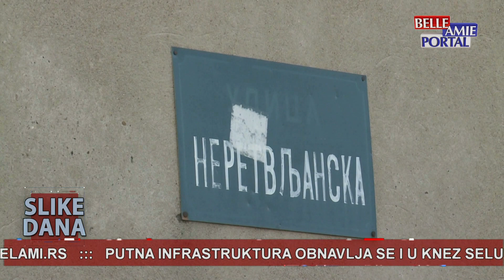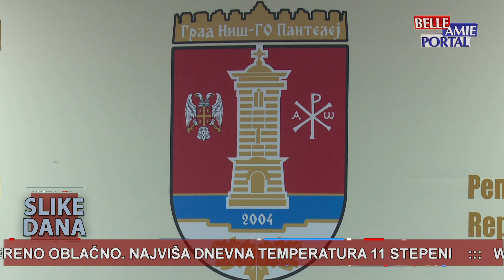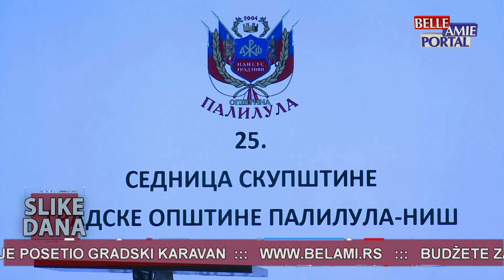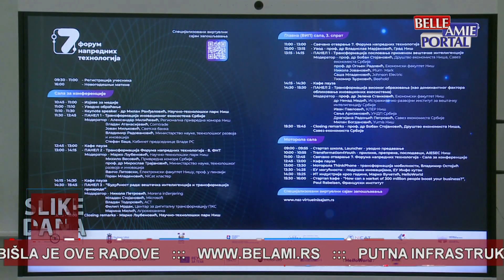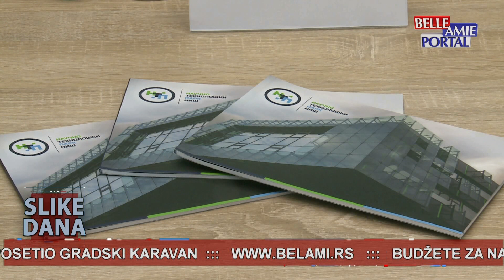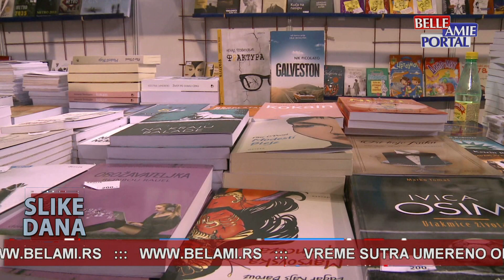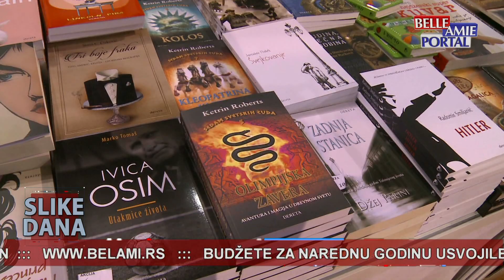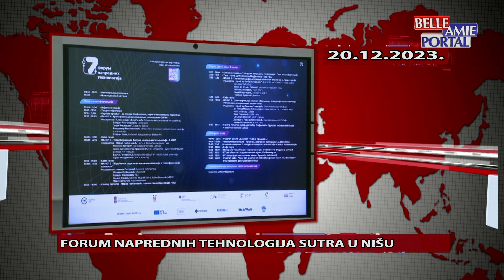Slike dana u 20h - 20.12.2023.